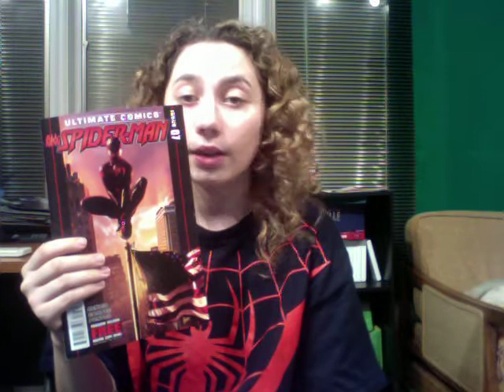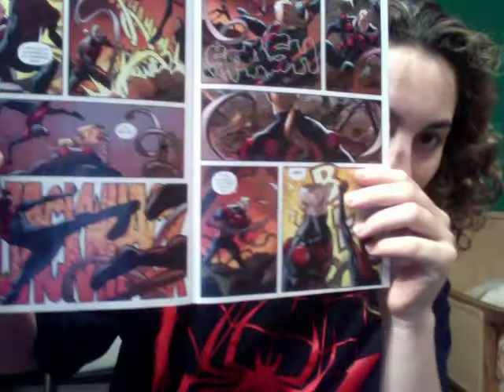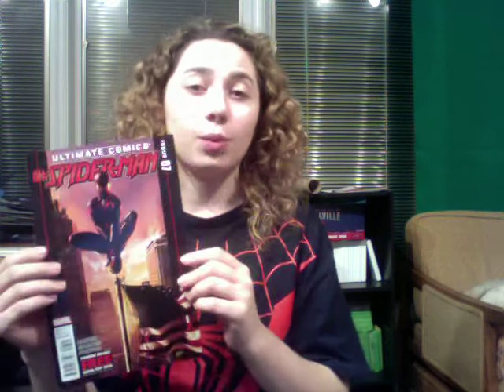Comic Uno Ultimate Spdier-man issue 7 (review)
This is my comic book review for Ultimate Spider-man issue 7.